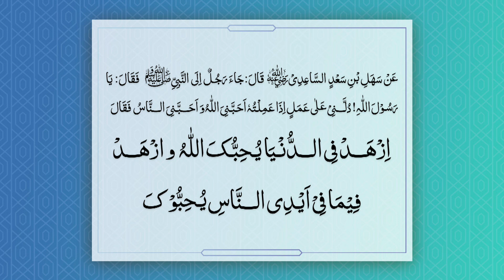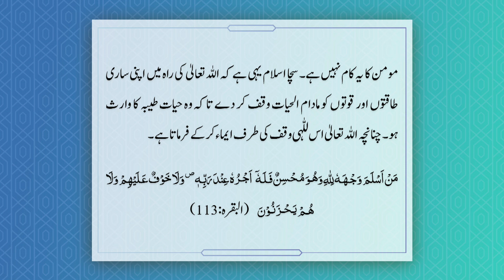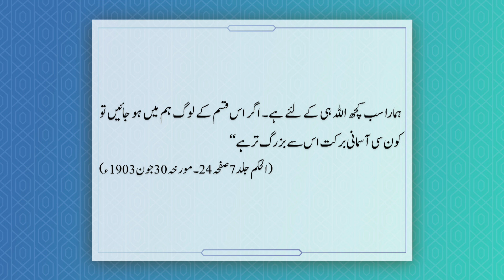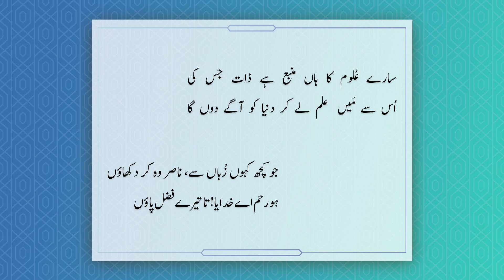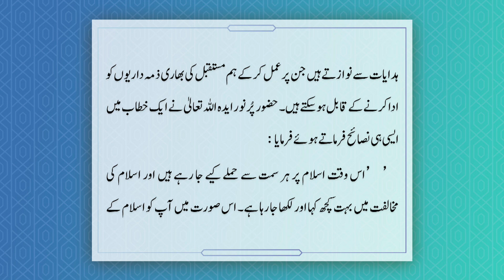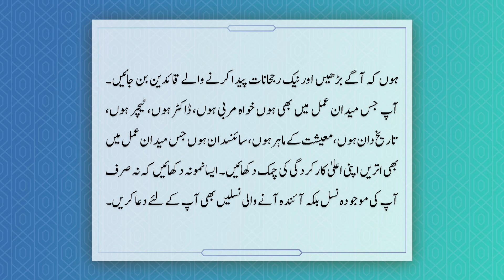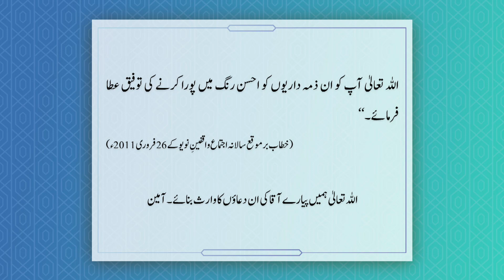Gulshan-e-Waqfe Nau Khuddam - 23rd April 2017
An educational class with Head of the Ahmadiyya Muslim Community, Hazrat Mirza Masroor Ahmad (may Allah be his Helper) and Khuddam members of Waqfe Nau scheme. Recorded on April 23, 2017 in Germany.